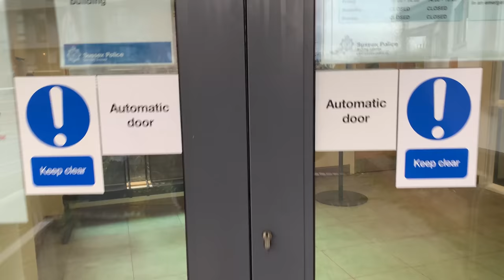Lewes Police Station (Sussex)